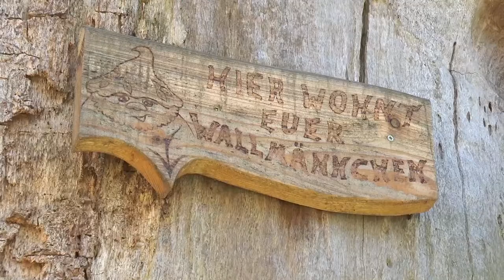Märchenhaus Vorstellung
Die Bewohner des Neubrandenburger Märchenhaus. Es werden in sporadischen Abständen Märchen aus aller Welt gelesen.